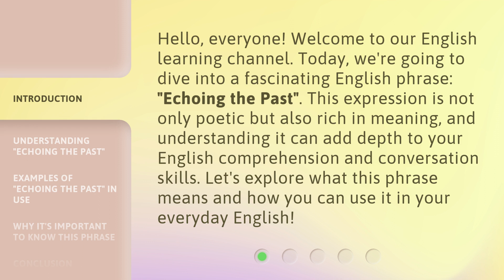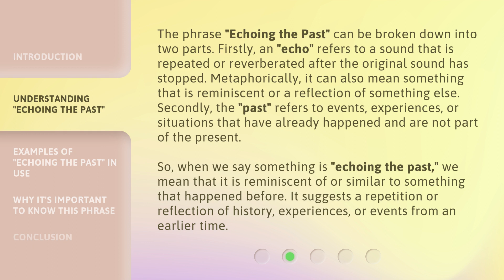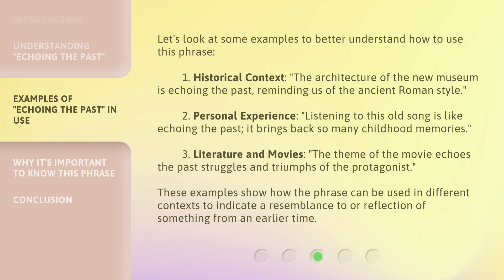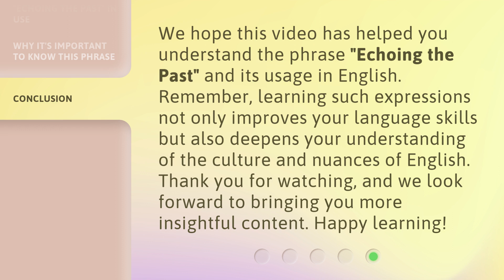Unraveling the Meaning of "Echoing the Past"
Unraveling the Meaning of 'Echoing the Past' • Discover the profound significance behind the phrase 'Echoing the Past' as we delve into its layers of nostalgia, history, and reflection. Join us on this enlightening journey to understand how echoes from the past shape our present and future.

00:00 • Introduction - Unraveling the Meaning of "Echoing the Past"
00:35 • Understanding "Echoing the Past"
01:22 • Examples of "Echoing the Past" in Use
02:05 • Why It's Important to Know This Phrase